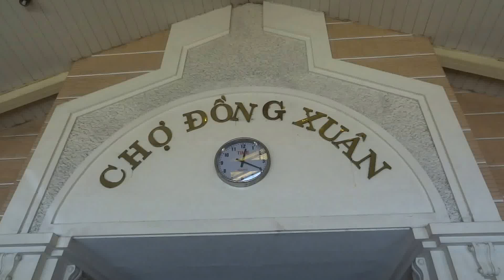ตลาดดงซวน ฮานอย Cho Dong Xuan cloth market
ตลาดดงซวนเป็นตลาดผ้าและตลาดของที่ระลึก อยู่ไม่ไกลจากย่านเมืองเก่า ของเมืองฮานอยประเทศเวียดนาม มีเสื้อผ้าหลากหลายแบบแต่โดยมากเค้าจะขายส่งถ้าใครสนใจช่วงกลางคืนจะมีของที่ระลึกขายและมีร้านอาหารพวกต้มหม้อไฟเหลาสไตล์เวียดนามขาย